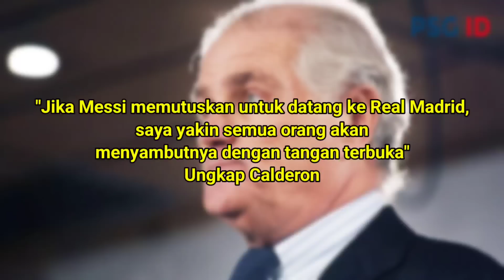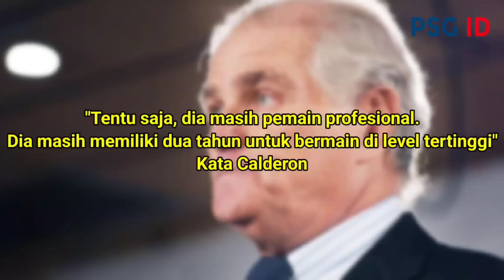"HARI PENGHANCUR FANS BARCELONA" Lihat Real Madrid Boyong Messi Untuk Kembalikan Kualitas La Liga